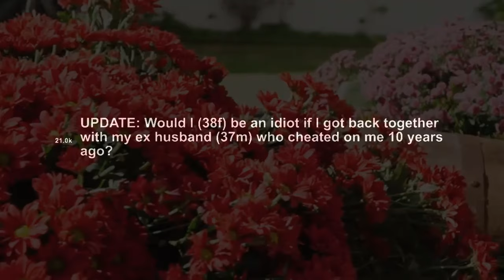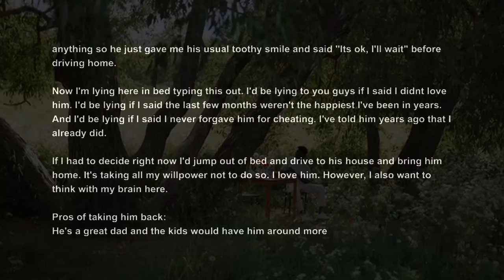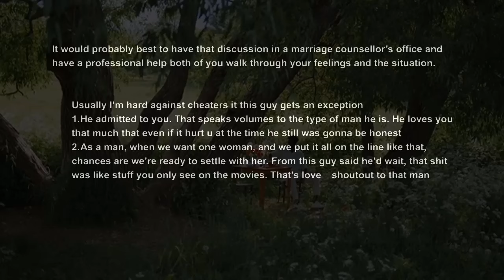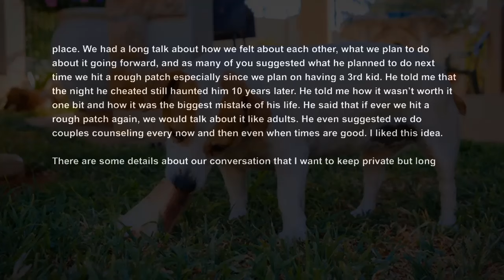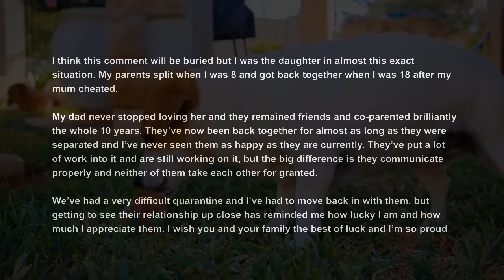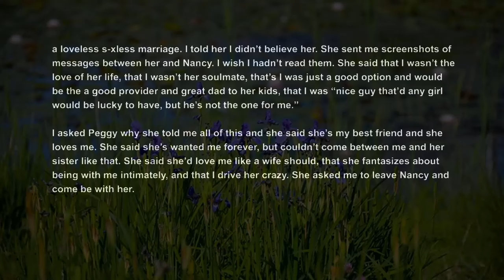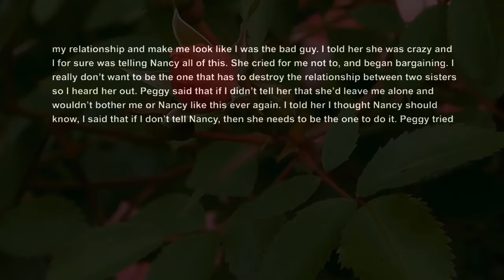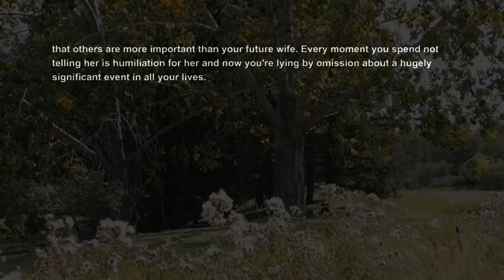UPDATED Would I Be An Idiot If I Reconcile with My Cheating Ex 10 yrs Later Relationship Advice